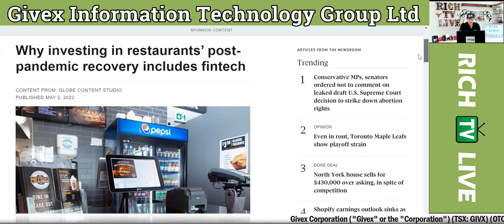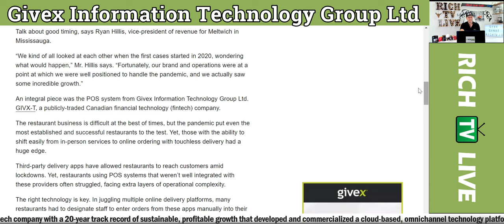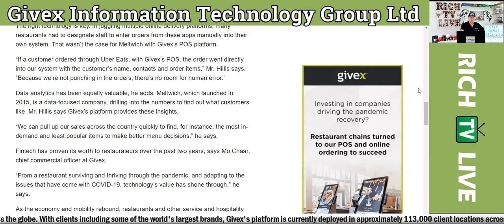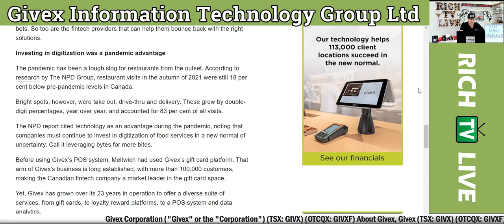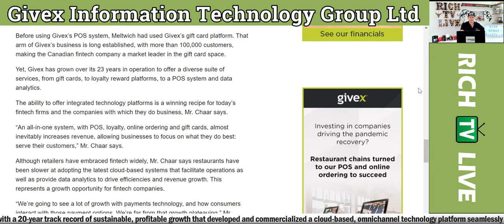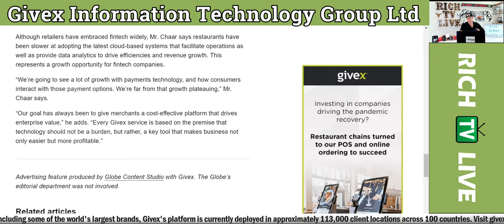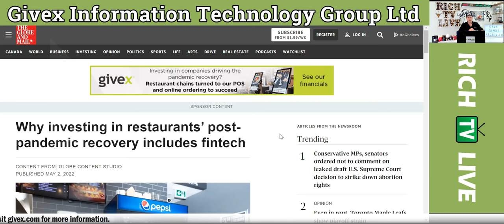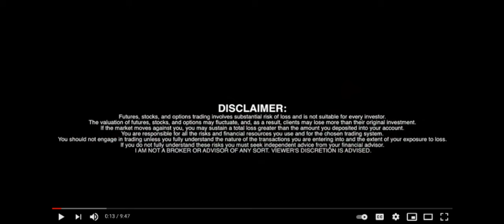Givex (TSX: GIVX)(OTCQX: GIVXF) to benefit from resurgence of restaurant industry - RICH TV LIVE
Givex (TSX: GIVX)(OTCQX: GIVXF) to benefit from resurgence of restaurant industry - RICH TV LIVE - May 6, 2022

An integral piece was the POS system from Givex Information Technology Group Ltd. GIVX-T, a publicly-traded Canadian financial technology (fintech) company.

The restaurant business is difficult at the best of times, but the pandemic put even the most established and successful restaurants to the test. Yet, those with the ability to shift easily from in-person services to online ordering with touchless delivery had a huge edge.

Third-party delivery apps have allowed restaurants to reach customers amid lockdowns. Yet, restaurants using POS systems that weren’t well integrated with these providers often struggled, facing extra layers of operational complexity.

The right technology is key. In juggling multiple online delivery platforms, many restaurants had to designate staff to enter orders from these apps manually into their own system. That wasn’t the case for Meltwich with Givex’s POS platform.

“If a customer ordered through Uber Eats, with Givex’s POS, the order went directly into our system with the customer’s name, contacts and order items,” Mr. Hillis says. “Because we’re not punching in the orders, there’s no room for human error.”

Data analytics has been equally valuable, he adds. Meltwich, which launched in 2015, is a data-focused company, drilling into the numbers to find out what customers like. Mr. Hillis says Givex’s platform provides these insights.

“We can pull up our sales across the country quickly to find, for instance, the most in-demand and least popular items to make better menu decisions,” he says.

Fintech has proven its worth to restaurateurs over the past two years, says Mo Chaar, chief commercial officer at Givex.

Before using Givex’s POS system, Meltwich had used Givex’s gift card platform. That arm of Givex’s business is long established, with more than 100,000 customers, making the Canadian fintech company a market leader in the gift card space.

Yet, Givex has grown over its 23 years in operation to offer a diverse suite of services, from gift cards, to loyalty reward platforms, to a POS system and data analytics.

The ability to offer integrated technology platforms is a winning recipe for today’s fintech firms and the companies with which they do business, Mr. Chaar says.

“An all-in-one system, with POS, loyalty, online ordering and gift cards, almost inevitably increases revenue, allowing businesses to focus on what they do best: serve their customers,” Mr. Chaar says.

Although retailers have embraced fintech widely, Mr. Chaar says restaurants have been slower at adopting the latest cloud-based systems that facilitate operations as well as provide data analytics to drive efficiencies and revenue growth. This represents a growth opportunity for fintech companies.

“We’re going to see a lot of growth with payments technology, and how consumers interact with those payment options. We’re far from that growth plateauing,” Mr. Chaar says.

“Our goal has always been to give merchants a cost-effective platform that drives enterprise value,” he adds. “Every Givex service is based on the premise that technology should not be a burden, but rather, a key tool that makes business not only easier but more profitable.”